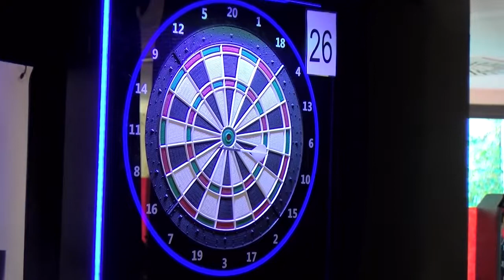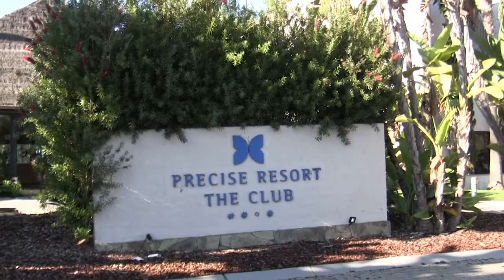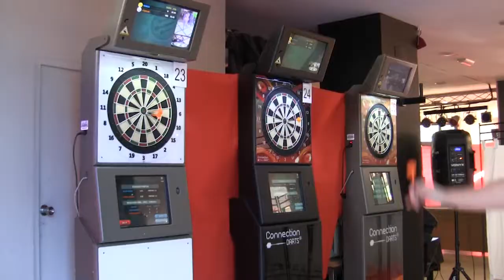Cartaya Tv | Más de 300 participantes en el I Campeonato Nacional de Dardos.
El núcleo costero acoge por primera vez la importante cita nacional, valedera para el torneo internacional que se celebra próximamente en Francia. La Asociación Deportiva Nacional de Dardos y el Ayuntamiento de Cartaya, que organizan conjuntamente el evento, destacan el éxito de participación y de organización de la importante cita.